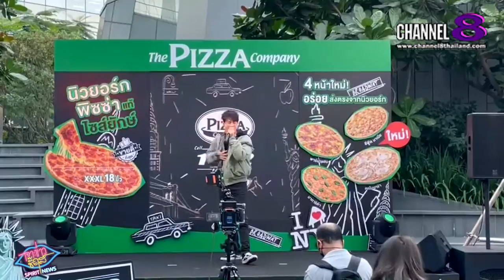Channel8Thailand : เจาะข่าวซี๊ดส์ : เปิดตัว ไอซ์-พาริส แบรนด์แอมบาสเดอร์ป้ายแดง ของ นิวยอร์ก พิซซ่า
เปิดตัว “ไอซ์-พาริส” แบรนด์แอมบาสเดอร์ป้ายแดง ของ นิวยอร์ก พิซซ่า

หลังจากประสบความสำเร็จกับแคมเปญ นิวยอร์ก พิซซ่า อร่อยไซส์ยักษ์ XXXL 18 นิ้ว สุดปังช่วงปลายปีที่แล้ว พิซซ่าไม่รอช้าเอาใจพิซซ่าเลิฟเวอร์เปิดตัวอย่างอลังการกับเมนูน้องใหม่ต่อยอดความปังอีกครั้งกับ นิวยอร์ก พิซซ่า อร่อยไซส์ยักษ์ XXXL 18 นิ้ว พร้อม 4 หน้าสุดเอ็กซ์คลูซีฟเฉพาะ นิวยอร์ก พิซซ่า ไซส์ยักษ์เท่านั้น นำโดย แบรนด์แอมบาสเดอร์น้องใหม่ป้ายแดงคนแรกของ นิวยอร์ก พิซซ่า และคนแรกในรอบ 10 ปีของ เดอะ พิซซ่า คอมปะนี หนุ่ม “ไอซ์-พาริส” ที่ได้ออกมาโชว์ลีลาออกสเต็ปเท้าไฟที่ทำเอาใจเหล่าสาว ๆ ในงานรู้สึกนู้ดไปตาม ๆ กัน ร่วมกับ ผู้บริหารมือหนึ่งของ เดอะ พิซซ่า คอมปะนี อย่าง “ภาณุศักดิ์ ซื่อสัตย์บุญ” ผู้กุมตำแหน่งผู้จัดการทั่วไป

4 Ku-band @ 54 MHz
24 Ku-band @ 27 MHz

Downlink Information:
NAT TV 1 and 2
Transponder: 22
Frequency: 12090
Symbol Rate: 20000
FEC: 3/4

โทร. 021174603